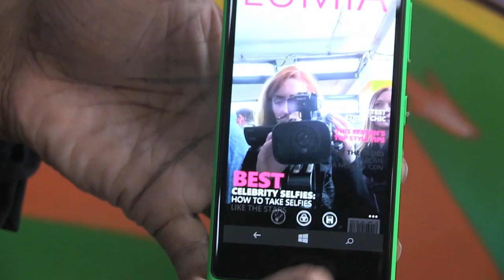Nokia Lumia 735 - IFA 2014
Microsoft / Nokia suit la tendance impulsée par les fabricants chinois et se met au selfie